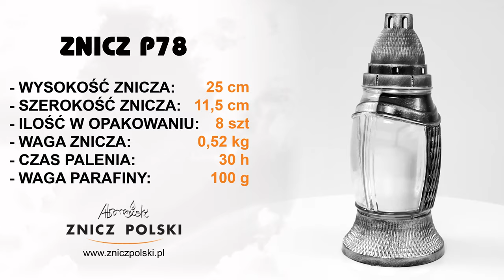ŚWIATEŁKO PAMIĘCI ZA ZMARŁYCH P78 SILVER - Szeroki asortyment zniczy artystycznych